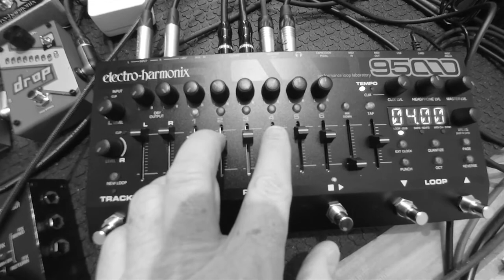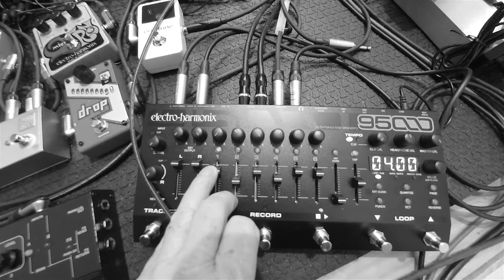La sale affaire !